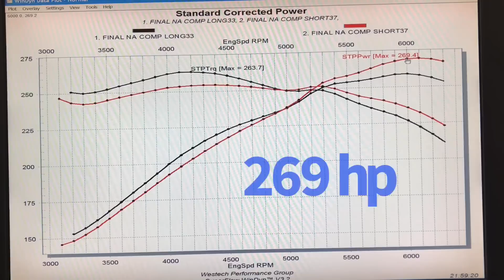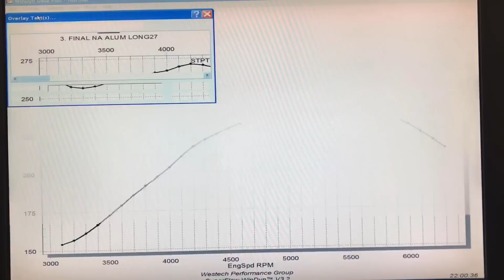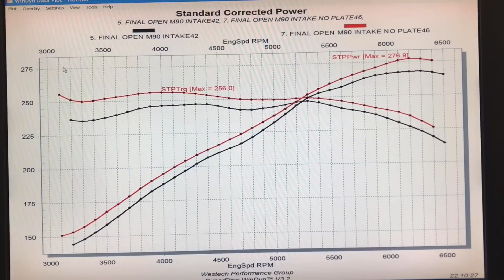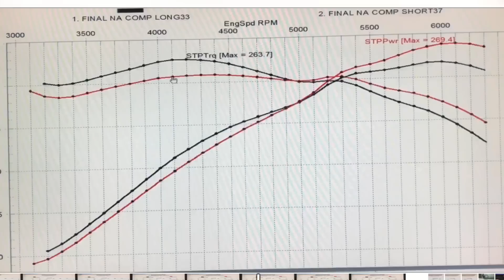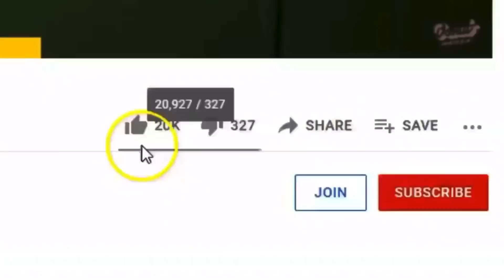HOW TO PICK THE BEST TURBO INTAKE! 3800 V6 INTAKE TEST-WHICH NA INTAKE WORKS BEST FOR A TURBO?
WHAT INTAKE WORKS BEST UNDER BOOST? WHICH INTAKE SHOULD I PICK FOR A TURBO? IS A LONG RUNNER INTAKE BETTER THAN A SHORT RUNNER INTAKE? DOES RUNNER LENGTH MATTER WITH BOOST? CAN I RUN THE 3800 BLOWER INTAKE WITH A TURBO? HOW WELL TO THE ZZP HIGH VELICITY INSERTS WORK? HOW MUCH POWER TO I GAIN WITH THE RIGHT INTAKE? CHECKOUT THIS VIDEO WHERE I TESTED 6 DIFFERENT VERSIONS OF INTAKES AVAILABLE FOR THE 3800 V6, INCLUDING THE  EARLY COMPOSITE NA INTAKE, THE LATER ALUMINUM NA INTAKE AND SHORT-RUNNER (INSERT) VERSION OF BOTH. I ALSO TESTED THE GO-TO GUTTED BLOWER HOUSING AND FACTORY L67 LOWER INTAKE-THEN REMOVED THE BACKING PLATE FOR MAX FLOW!